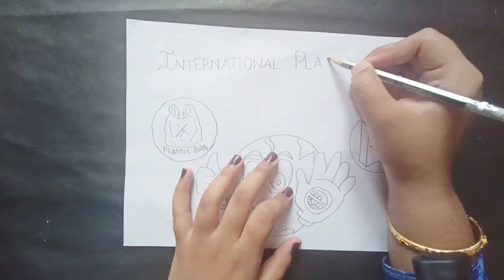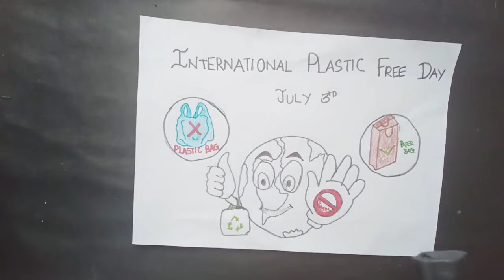International plastic free day drawing July 3 rd